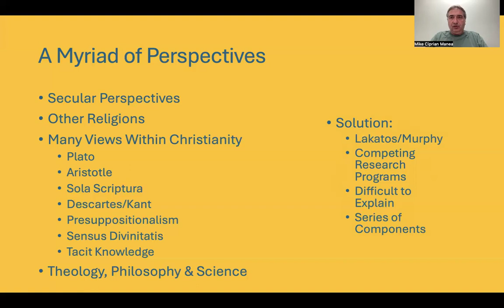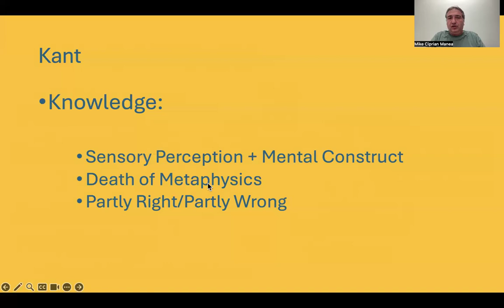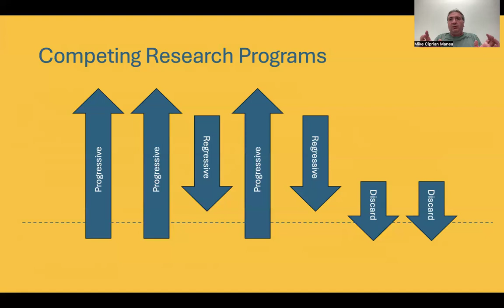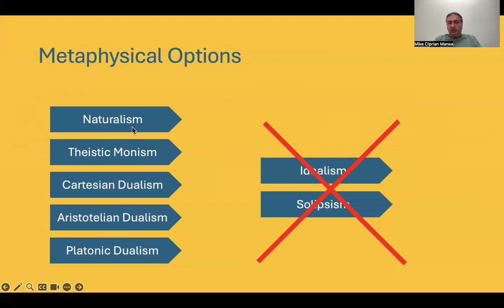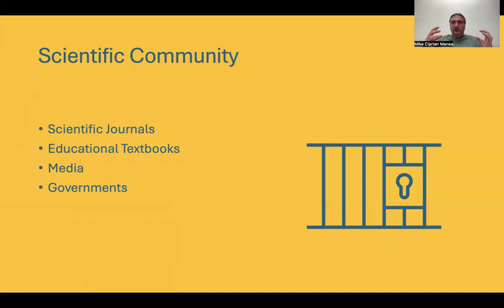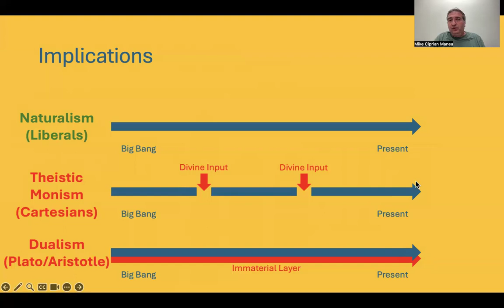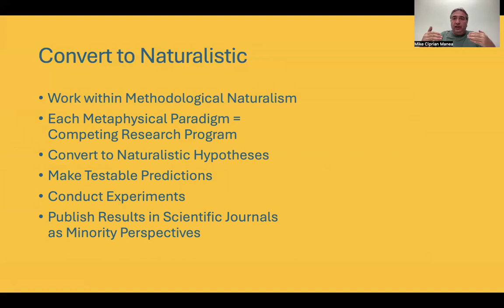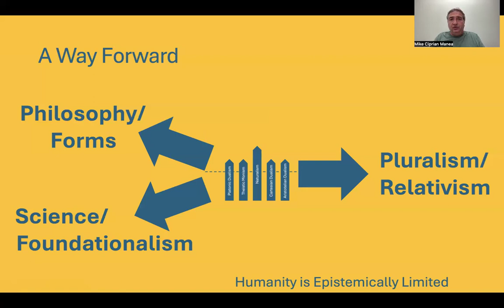Knowledge Wars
A solution to the debates about the nature of human knowledge. i highly recommend comparing this video with the following article